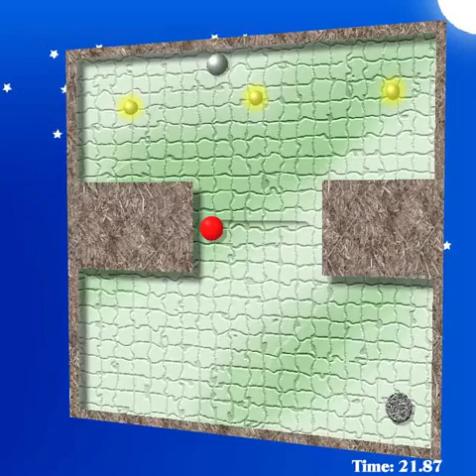tilt and roll game Friv Lgirlgames - Y69 org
tilt and roll